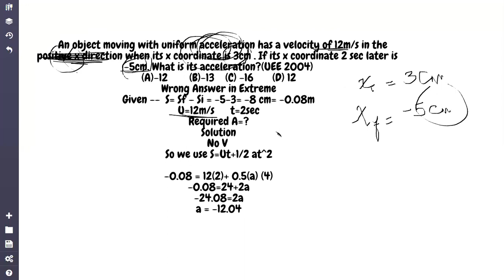Sket Le Matrik KInametics Solved Problems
Success for matrik